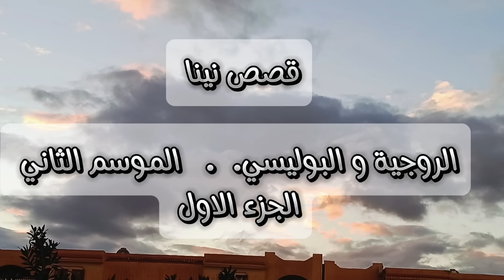قصة الروجية و البوليسي الخا /ئن 👮🏻‍♂️ ايوب برهنلي بحبو بطريقة صدمتني😳